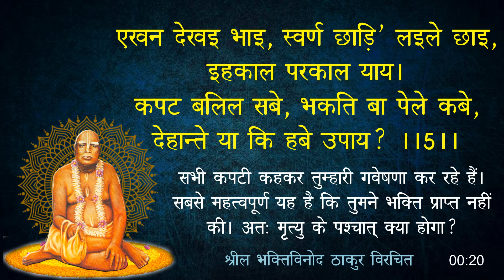Srila Bhaktivinoda Thakur - मन तोरे बलि ए वारता | motivation | Key Teachings for Modern Livin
श्रील भक्तिविनोद ठाकुर सातवे गोस्वामी - मन तोरे बलि ए वारता | O mind! I have a message for you - Srila Bhaktivinoda Thakur | Key Teachings for Modern Living | Srila Prabhupada | O mind! I have a message for you | The Power of Positive Messages: How They Can Transform Your Life | The Impact of Social Media Messages on Mental Health